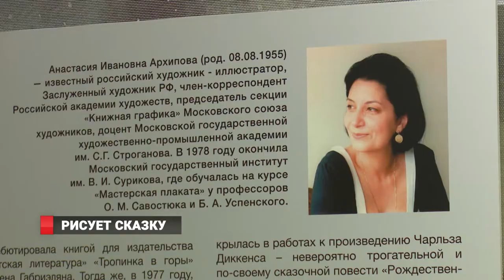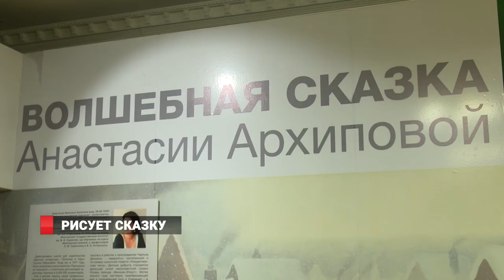Рисует сказку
В Приморской картинной галерее в залах временных экспозиций, открылась выставка «Волшебная сказка Анастасии Архиповой». Анастасия Ивановна – доцент Московской государственной художественно-промышленной академии имени С. Г. Строганова, заслуженный художник России, член-корреспондент Российской академией художеств, иллюстратор с мировым именем. На выставке в нашем городе представлены 82 ее работы – в основном к сказкам братьев Гримм, Ганса Христиана Андерсена, а также Оскара Уайльда и «Рождественской песне» Чарльза Диккенса.